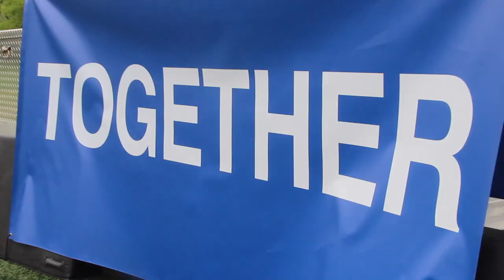What PDS Means to Me by Connor McIntyre '19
For his Senior Project, Connor McIntyre spent roughly two months this spring walking around with a camera and recording everything he could at PDS, attending every event and game that he could. “I was able to capture the essence of what PDS means to me. The school has been a home and community to me for the past six years. This community helped me find my feet when I struggled, and always brought the best out of me. Thanks so much for the past few years. This place means the world to me, and I will miss all of you so much next year!”